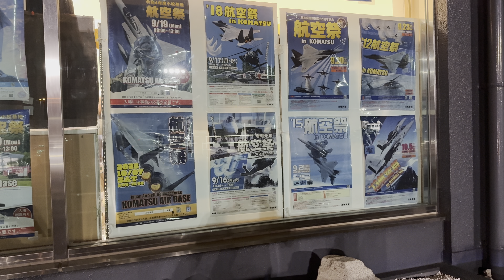小松基地航空祭2024（iPhone16 pro）撮影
今回の撮影は全て
iPhone16 proで撮影
ライブ配信しながら普通の撮影

北陸道尼御前トイレ休憩
基地内ぶらぶら
 LIVE⬇️